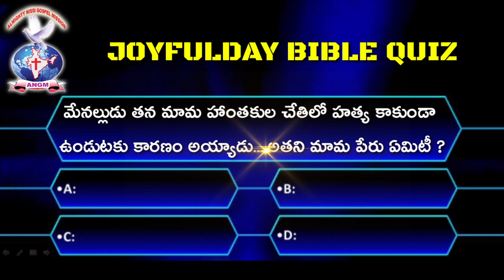BIBLE QUIZ - 328 | JOYFULDAY | AATHMEEYA YATHRA | ANGM